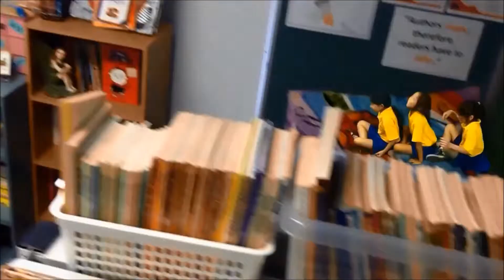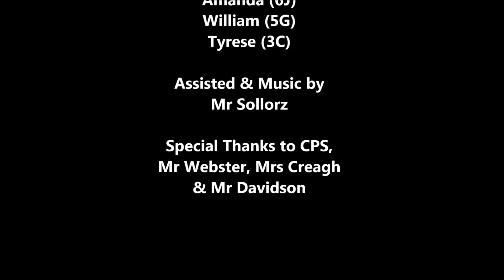Super Tales - Cabramatta Primary School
Sunshine Short Film Festival 2015 - Primary School Category